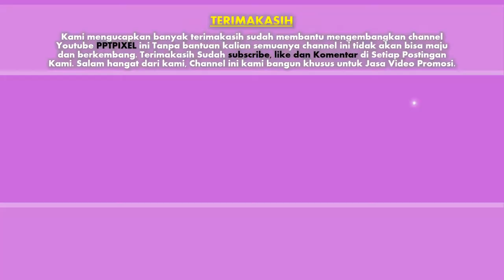Jasa Video Promosi Produk, Company Profile di Pasar Manggis, Guntur, Tebet, Jakarta